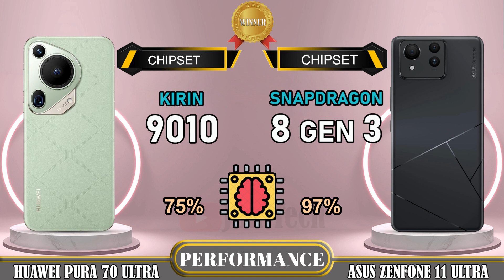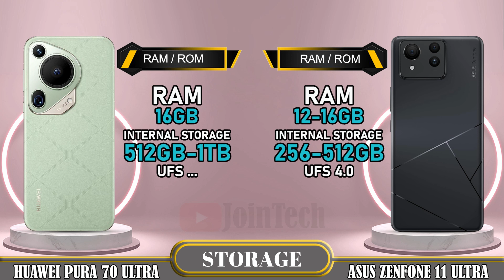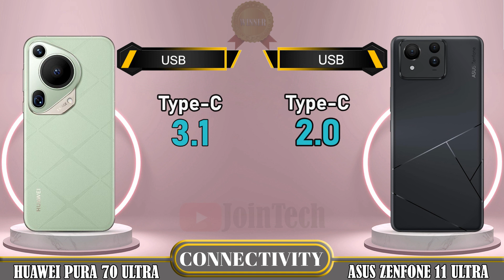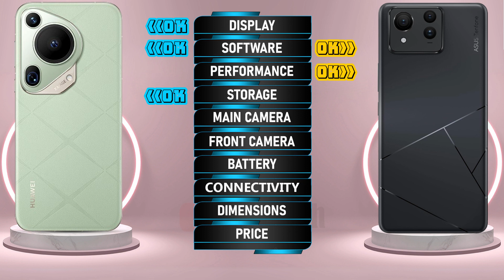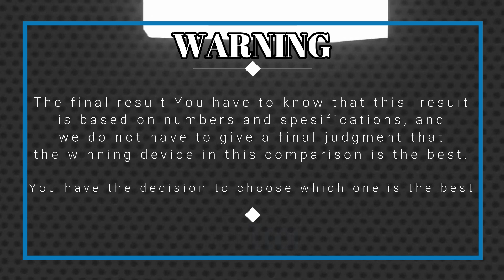🔥 Duel High Tech! Huawei Pura 70 Ultra Vs ASUS Zenfone 11 Ultra Off in a Smartphone Showdown!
Huawei Pura 70 Ultra vs Asus Zenfone 11 Ultra | Comparison | Review | Unboxing | Price | Antutu Score
We provide a detailed first look at the Huawei Pura 70 Ultra, including hands-on specifications and features. The data is sourced from the manufacturer's laboratory, and the actual data may differ due to test environment conditions. You can find the specs and unboxing information for the Huawei Pura 70 Ultra in our comparison review. Share your first impressions and any tests you conducted in the comments section, especially when comparing it to the Asus Zenfone 11 Ultra. Please note that any Google data used in this video is purely for illustrative purposes, and we cannot guarantee the accuracy (100%) of the information presented.
🔔 Turn on the bell for new upload notification 🔔
Please To: